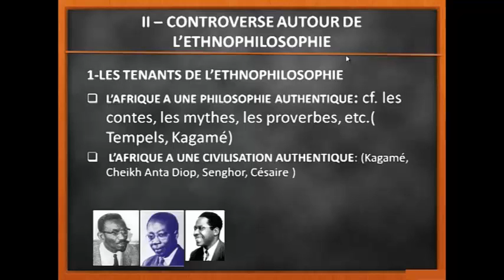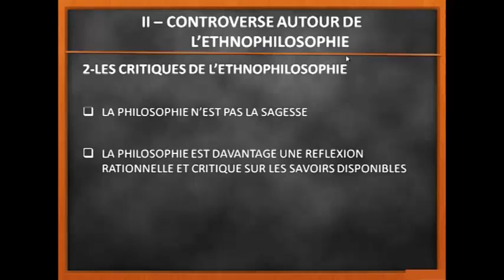La philosophie africaine Controverse autour de l'ethnophilosophie